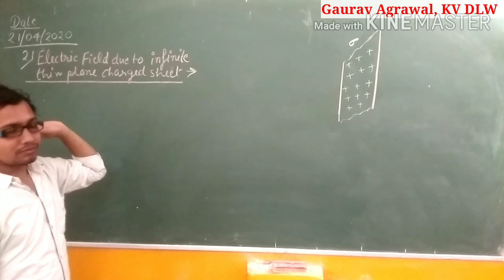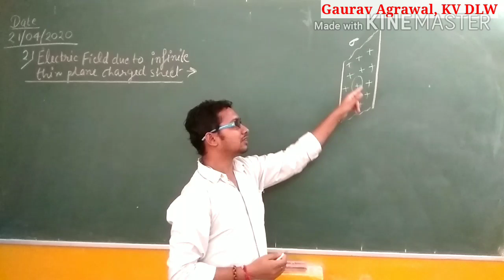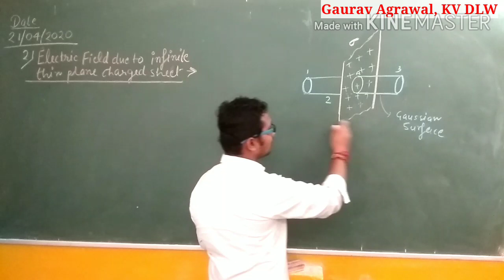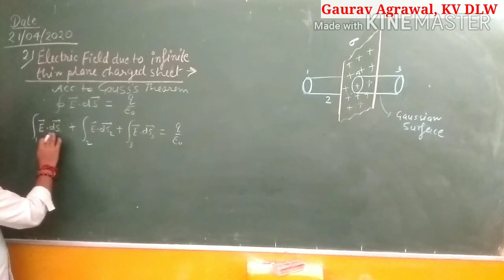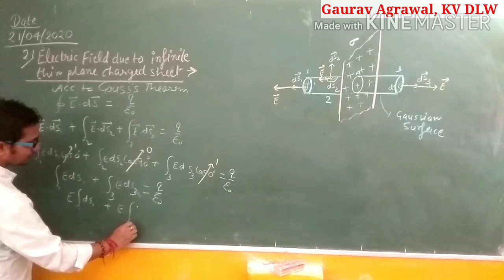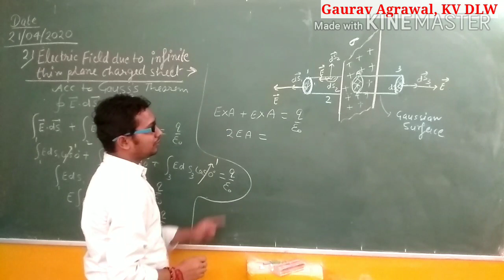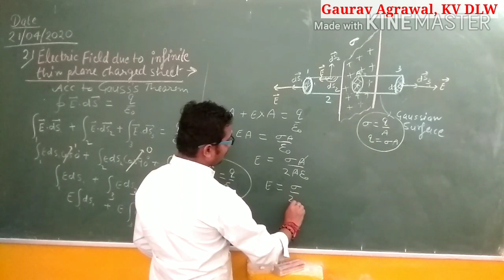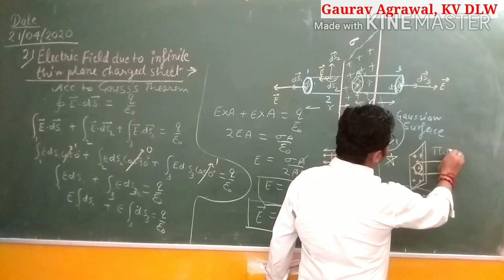APPLICATIONS OF GAUSS'S THEOREM,(2) ELECTRIC FIELD DUE TO INFINITE THIN PLANE CHARGED SHEET